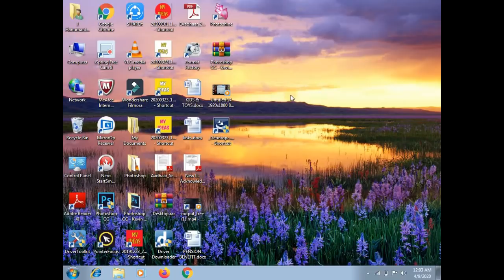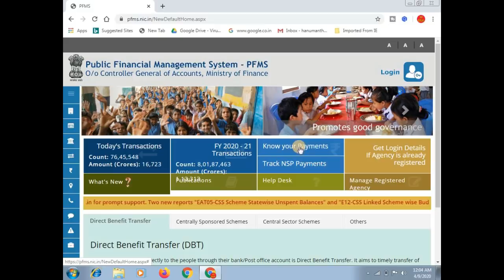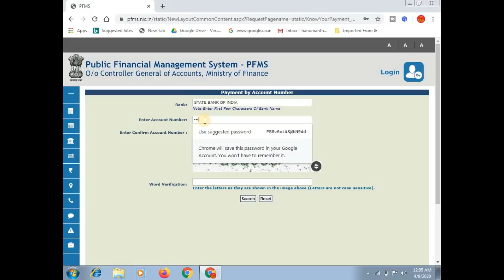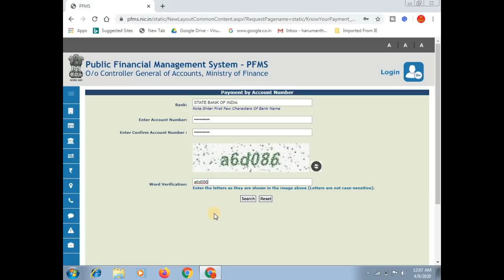ಪ್ರದಾನ್ ಮಂತ್ರಿಯವರ ಜನ್ - ಧನ್ ಯೋಜನೆ, ಉಜ್ವಲ್ ಯೋಜನೆ, ಕಿಸಾನ್ ಯೋಜನೆಯ ಹಣ ಬಂದಿದೀಯಾ? ಎಂದು ಚೆಕ್ ಮಾಡುವುದು ಹೇಗೆ?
ಈ ವಿಡಿಯೋ ದಲ್ಲಿ ಪ್ರದಾನ್ ಮಂತ್ರಿಯವರ ಜನ್ - ಧನ್ ಯೋಜನೆ, ಉಜ್ವಲ್ ಗ್ಯಾಸ್ ಯೋಜನೆ, ರೈತರ ಕಿಸಾನ್ ಸಮ್ಮಾನ್ ನಿಧಿ ಯೋಜನೆಯ ಹಣ ಬಂದಿದೀಯಾ ಅಥವಾ ಇಲ್ಲಾ ಎಂದು ಚೆಕ್ ಮಾಡುವುದು ಹೇಗೆ?

More:-

                                 ವಂದೇ ಮಾತರಂ ".

More :-